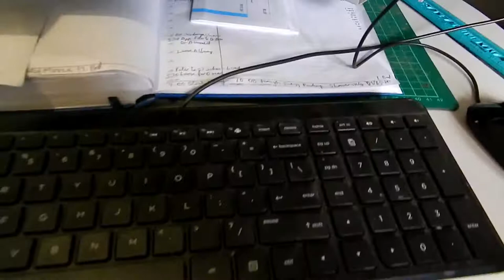New Wifi Modem. Electrical Fault. Ghost. Tinsel Wrap. Vlog A141/14.12.17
Here is my new vlog. I show my new Wifi Modem. I show an electrical fault from the caravan. Our picnic table needs to be repaired. Some clips from my last Monday vlog of a ghost on the flying fox. Looking for Yogi Bear I can't find. I finish this vlog with the tinsel wrap. Do I look colourful?